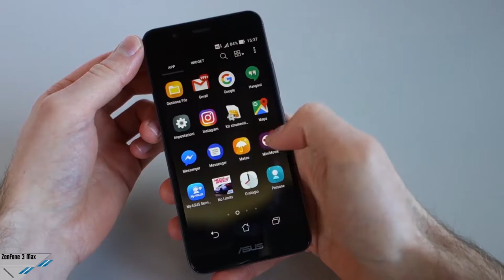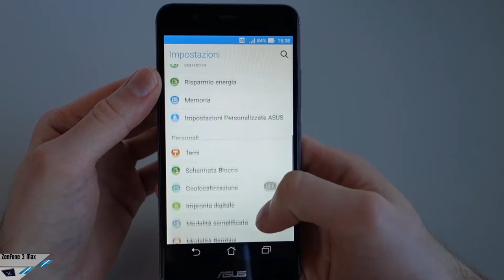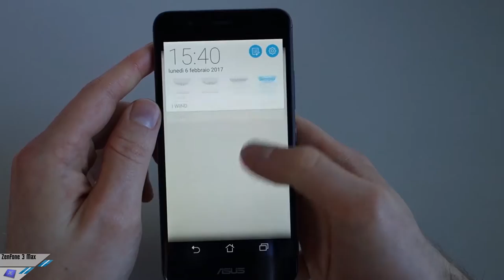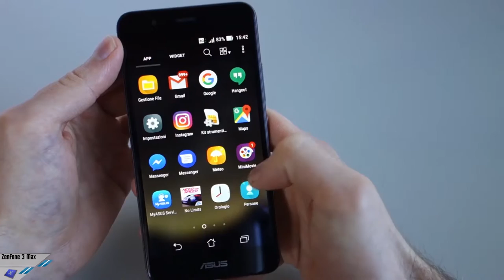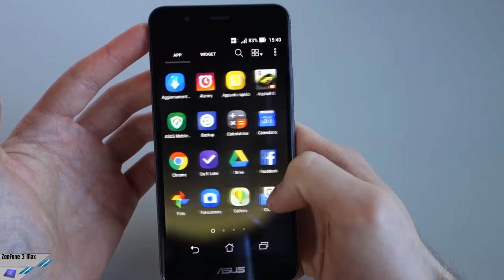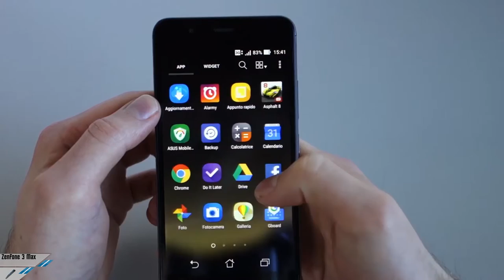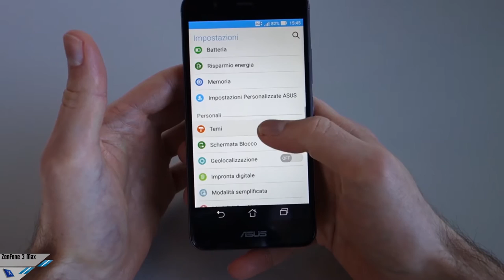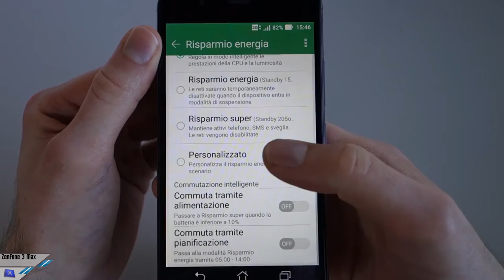[Recensione] ASUS Zenfone 3 Max